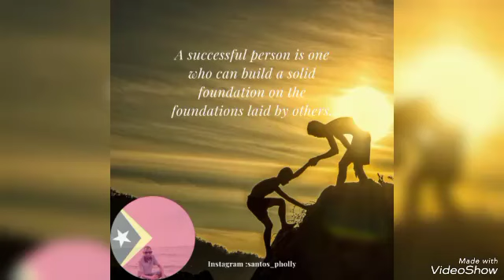VOTA BA 12 HODI BUILDING COUNTRY 23 TO 27